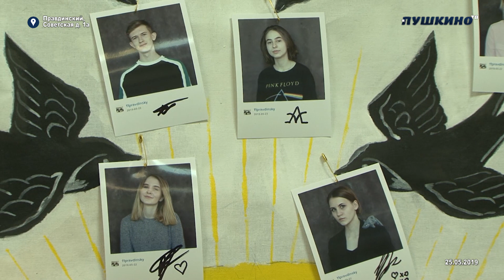Последний звонок в Правдинской школе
25 мая последний звонок прозвенел для 26 одиннадцатиклассников из Правдинской Сош №2. Праздничный концерт провели в актовом зале школы. Старшеклассники поздравили учителей за работу, любовь и заботу о каждом ученике.